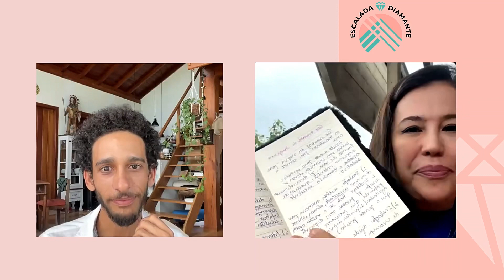Aromaterapia e negócios: Entrevista Victor Leao (@GotaConsciencia ) e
Live com Victor Leão. Conversamos sobre a importância da simplicidade, do acolhimento e atenção ao começar a empreender e nunca menosprezar a importância do estudo.

Eu me encantei pelos óleos essenciais e ao estudar mais a fundo a aromaterapia, me apaixonei de vez e tento levar toda essa paixão e conhecimento para a minha equipe, a Rede Plugados.

Se quiser fazer parte da minha rede, se cadastre com o meu link!